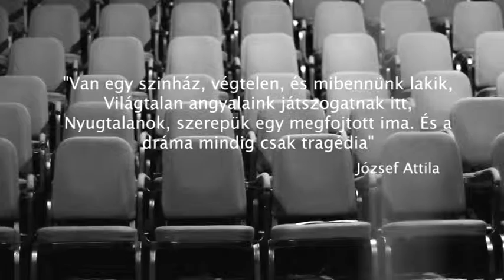Karmák - Ács Sándor (részlet)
Alkotók: Kinter Alexandra, Soós Csaba, V Molnár István, Tóth Bálint
Magyar Speciális Független Filmszemle